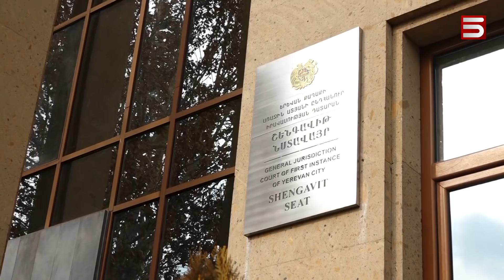«Ինձնից ի՞նչ եք ուզում». Քոչարյանն ու փաստաբանները չեն հասկանում մեղադրական եզրակացությունը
Ռոբերտ Քոչարյանի փաստաբաններն այսօր բոյկոտել են դատական նիստն ու լքել դահլիճը այն բանից հետո, երբ Աննա Դանիբեկյանը չի պարզաբանել, թե ի՞նչ հանցանքի համար է մեղադրվում երկրորդ նախագահը: